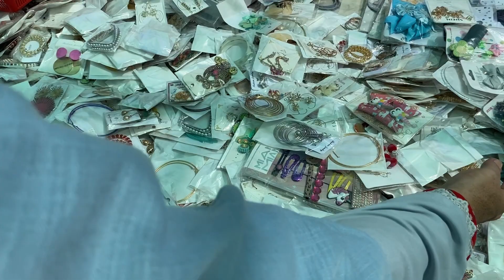Itwaar Bazaar Clifton Karachi | Fashion Finds | Makeup Items & More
Welcome to Sahulat ky Sath! In this exciting video, join us as we take you to the bustling Sunday Bazaar located in Clifton, Karachi. Get ready to explore a treasure trove of fashion finds, including dress shirts, jeans pants, check shirts, makeup items, kids' clothes, unstitched clothes for men and women, and much more.

Sunday Bazaar in Clifton is a vibrant marketplace that offers an incredible variety of fashion and beauty products. From stylish and sophisticated dress shirts to trendy jeans pants and check shirts, you'll find a wide range of options to elevate your wardrobe. Discover the latest fashion trends and grab great deals on high-quality clothing items.

But that's not all! The Sunday Bazaar also caters to the beauty enthusiasts with a delightful collection of makeup items. Explore a diverse range of nail polishes, lip glosses, false nails, lipsticks, and more to enhance your beauty routine. Unleash your creativity and experiment with different shades and styles to achieve the perfect look.

In addition to clothing and makeup, the Sunday Bazaar is a haven for parents and kids alike. Browse through a variety of cute and stylish kids' clothes, offering both comfort and fashion for your little ones. You'll also find an impressive selection of unstitched clothes for men and women, allowing you to customize your outfits according to your preferences.

Join us as we navigate the vibrant stalls of the Sunday Bazaar in Clifton, capturing the essence and variety of dress shirts, jeans pants, check shirts, makeup items, kids' clothes, unstitched clothes, and much more. Immerse yourself in the excitement of shopping and grab the best deals on fashion and beauty essentials.